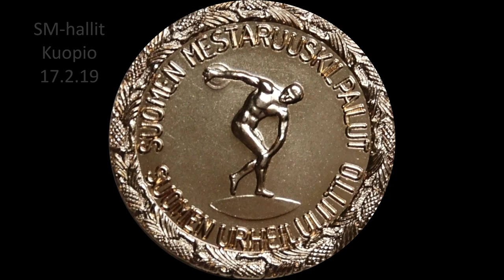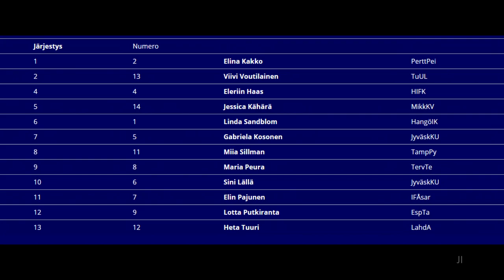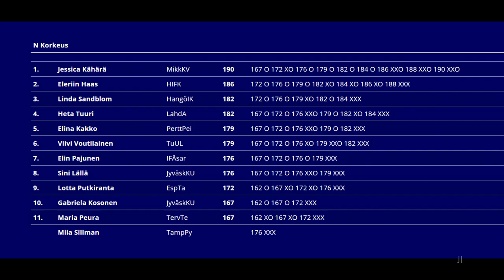SM-hallikilpailu | naisten korkeushyppy | Kuopio 17.2.19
17-vuotias Jessica Kähärä voitti naisten kilpailun nuorten (U20 / U23) SE-tuloksella 190 cm. Toiseksi sijoittui Eleriin Haas 186 cm, 3.Linda Sandblom 182, 4. Heta Tuuri 182, 5. Elina Kakko 179, 6. Viivi Voutilainen 179, 7. Elin Pajunen 176, 8. Sini Lällä 176 ja 9. Lotta Putkiranta, jotka esiintyvät videokoosteessa.